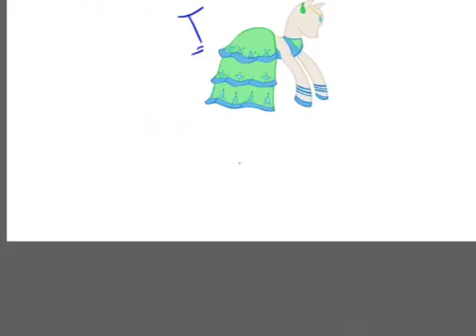Mlp speedpaint: blue mint's gala dress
I don't own the dress or music only the OC that's it
~ sunrise